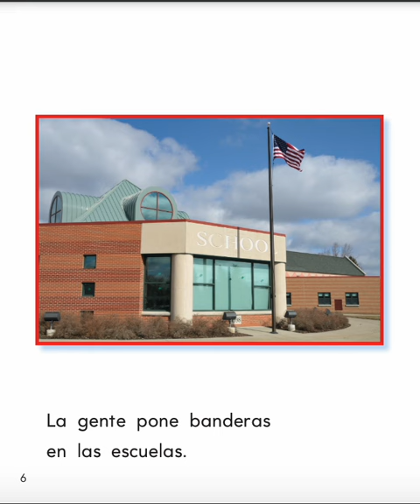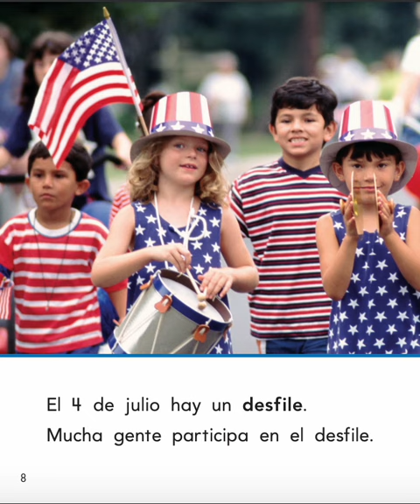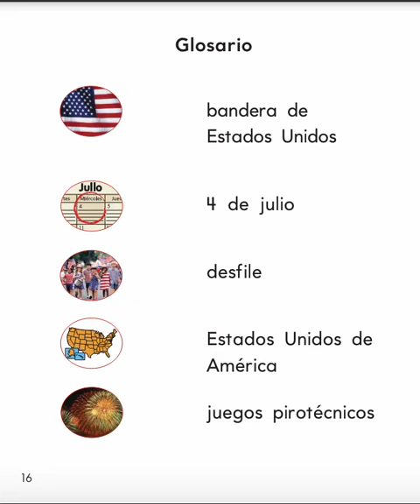¡HOY ES 4 DE JULIO! POR PATRICIA BRENNAN- RIGBY- NIVEL F- HMH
ARRIBA LA LECTURA, NIVEL F. BIBLIOTECA RIGBY. HMH